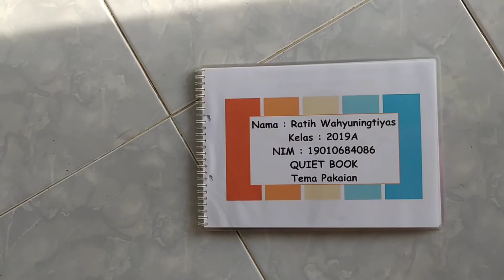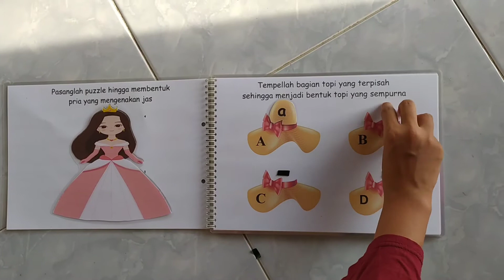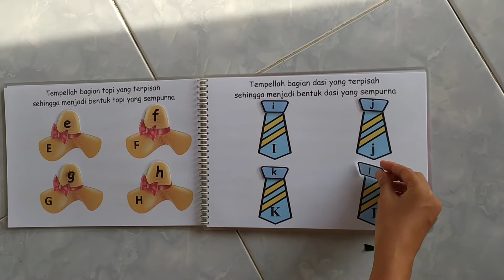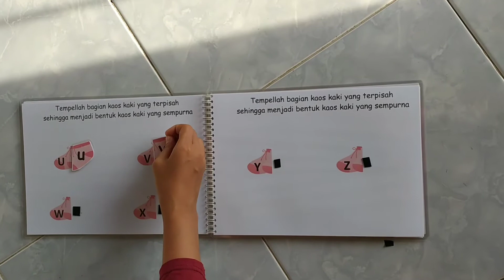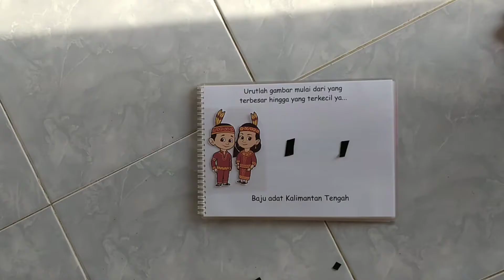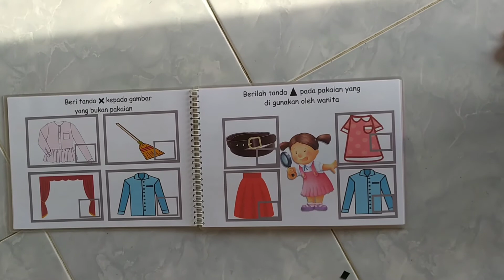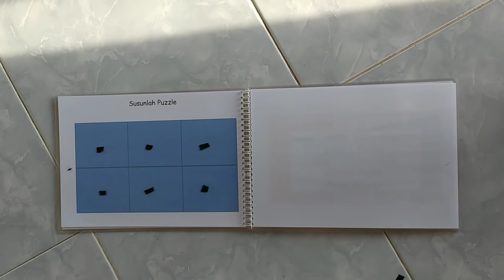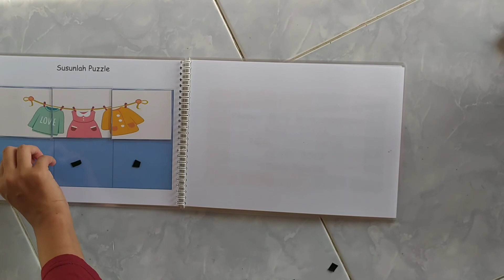Quiet Book Tema Pakaian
Nama : Ratih Wahyuningtiyas Pratiwi
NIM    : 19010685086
Kelas : 2019 A